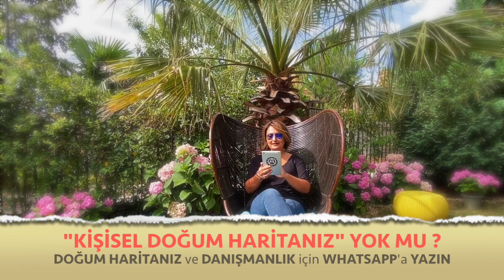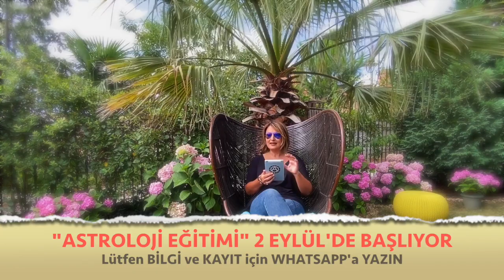Aylık Burç Yorumları, Koç ve Yükselen Koç Burcu, Ağustos 2020 (Astroloji)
Ağustos 2020 Aylık Burç Yorumları (Koç ve Yükselen Koç Burcu)
Koç Burcu ve Yükselen Koç Burcu Ağustos 2020 sağlık, iş, kariyer ve genel aylık burç yorumları (Astroloji)